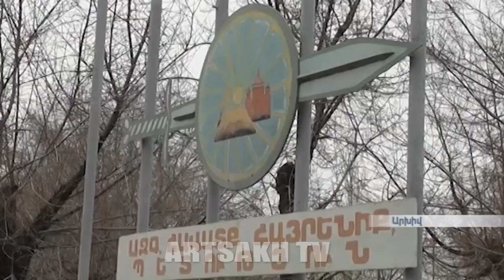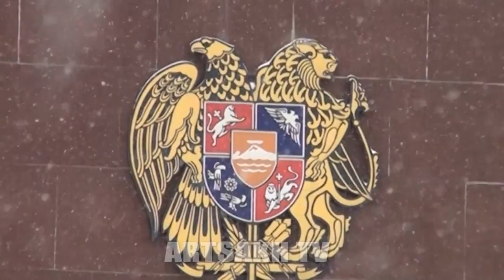Հայկական զինված ուժերի քառորդդարյա ճանապարհի մեկնարկը հաղթական էր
Զինված ուժերի քառորդդարյա ճանապարհի մեկնարկը հաղթական էր, բայց դժվարություններով ու մարտահրավերներով լի: Փոխվում են ժամանակները, փոխվում են նաև աշխարհի բանակների սպառազինությունն ու տեխնիկական հագեցվածությունը, նույնն է մնում հայ զինվորի ոգին, հայրենիքին ծառայելու նվիրումը: Ազգային ազատագրական պայքարում ծնված հայկական բանակն այսօր էլ անում է անհնարինը՝ տարածաշրջանում պահպանելով խաղաղություն: Այն չեն կարող խաթարել անգամ հակառակորդի դիվերսիոն փորձերն ու մեծամասշտաբ հարձակումները: Ցանկացած բլից-կրիգ հետ է շպրտվում հայկական խրամատից:

Начало четвертьвекового пути армянской армии было победным, однако полным трудностей и вызовов. Времена меняются. Меняется также вооружение и техническое оснащение армий мира, прежним остается лишь дух армянского солдата, его преданность служению родине. Армия, рожденная в условиях национально-освободительной войны, и сегодня делает практически невозможное, обеспечивая мир в регионе. Ее не могут сокрушить ни диверсионные попытки противника, ни даже полномасштабное наступление. Любой блицкриг сразу же же отбрасывается назад с армянских окопов.